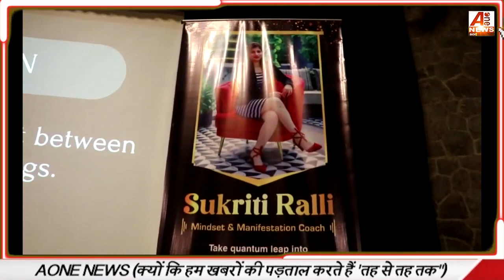इंडिया इंटरनेशनल सेंटर में सुकीर्ति रैली ने आयोजित किया मेनिफेस्टेशन मास्टरी कार्यक्रम | aonenewstv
इंडिया इंटरनेशनल सेंटर में सुकीर्ति रैली ने आयोजित किया मेनिफेस्टेशन मास्टरी कार्यक्रम | aonenewstv ||manifestation mastery by sukirti ralli